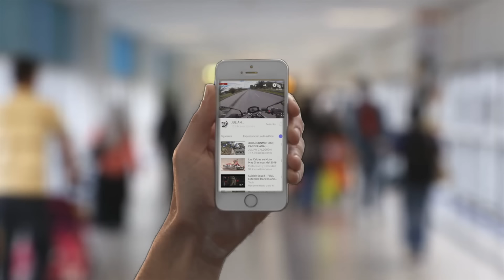CANDELIADA | ACCIDENTE | VS PULSAR 180 - 200 ns | CURVAS | DRAG RACE